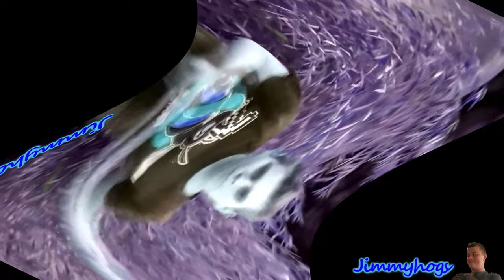Preview 2 Misha Fortnite Effects Opposite Center Effects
Originally uploaded on: 1/2/21 (32,736 views)
Add me on Discord: Jimmyhogs#0001